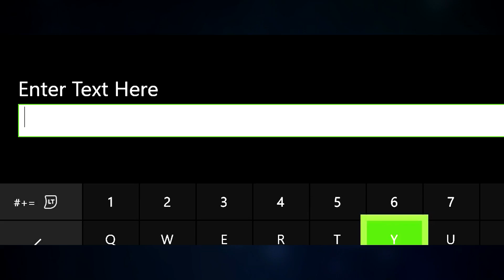WIPING THE "ALPHA TRIBE" IN UNDER 5 MINUTES?! - Ark Small Tribes PvP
this "alpha tribe" was talking trash, so we had to go and wipe their incredibly built base..

Nitrado is an amazing company which allows you to rent your own servers for almost any game! I highly recommend you check them out :)

JOIN MY ARK SERVER (You may get a chance to talk to me in-game!)

How To Join My Xbox Servers:
1.) Change the filter to "Unofficial PC Sessions" (Bottom Left Of Server Page)
2.) Search "Neroku"
3.) Join either one of my servers!